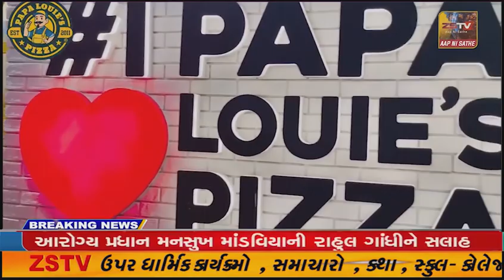પાવાગઢ વડાતળાવ ખાતે પંચમહોત્સવ યોજાશે.કલાકાર થકી સાંસ્કૃતિક કાર્યક્રમો યોજાછે.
પાવાગઢ વડાતળાવ ખાતે પંચમહોત્સવ યોજાશે.

કલાકાર થકી સાંસ્કૃતિક કાર્યક્રમો યોજાછે.